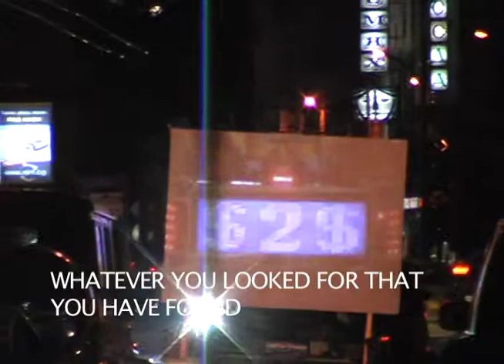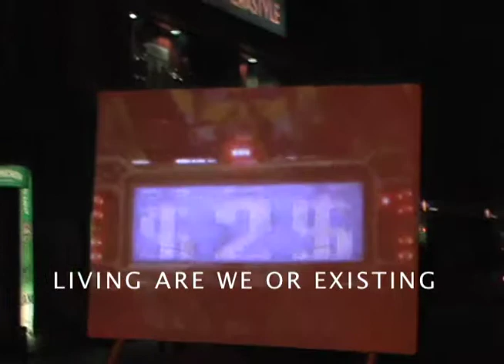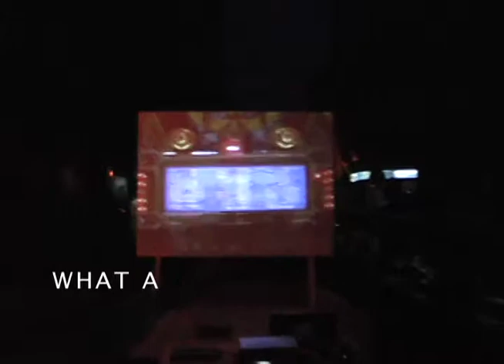GYPSY WAGON PROPHET THEATER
While living in Sofia I became interested in the Roma community of the city. They are most visible traveling the streets in their horse carts collecting scrap material from the trash or work sites. This marginalized community is living on the periphery of Sofias life in ghettos, economically impoverished and socially separated. In Sofia they are the only people still using horses, so there is a historic chasm between the Roma and the rest of Bulgarian society.
I used a video projection of a slot machine on a screen mounted on a horse wagon. The slot machine espoused Bulgarian Roma sayings as the wagon traveled through Sofia. The wagon traveled through zones forbidden to Roma wagons by the decree of the mayor such as the square in front of the parliament building and other center city locations. The sayings become scrambled with time as the words start to be randomly selected by the slot machine creating chance poetry. The slot machine represents chance of birth, profiteering at the expense of the poor, fortune telling. The horse wagon represents a marginalized minority holding on to their historic way of life in a sea of contemporary society represented by cars.